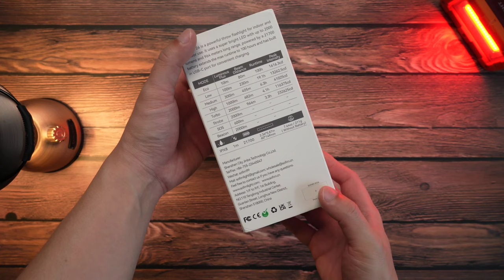รีวิว Sofirn SF26 ไฟฉายพุ่งไกลเกือบ 1 กิโลเมตร EP.108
มีส่วนลดพิเศษจากทาง Sofirn นะครับ ถ้าสั่งจากลิงค์ข้างล่างนี้ ลดทุกรุ่นของ Sofirn
🔥🔥📍พิกัด👉🏻

**เพลง**
Heading West โดย Audionautix ได้รับอนุญาตภายใต้ใบอนุญาต ครีเอทีฟคอมมอนส์แบบระบุแหล่งที่มา 4.0